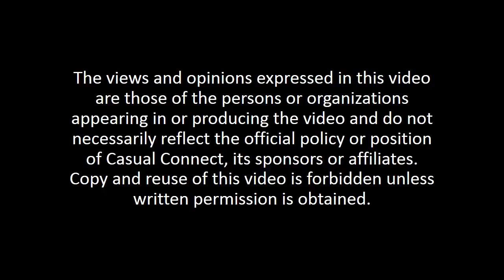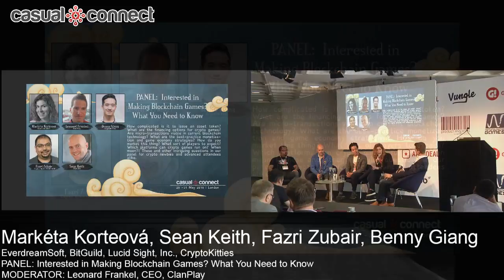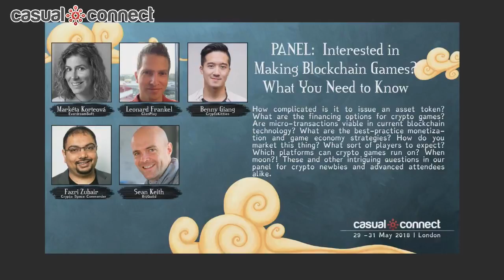Interested in Making Blockchain Games? What You Need to Know | PANEL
Delivered at Casual Connect Europe 2018. How complicated is it to issue an asset token? What are the financing options for crypto games? Are micro-transactions viable in current blockchain technology? What are the best-practice monetization and game economy strategies? How do you market this thing? What sort of players to expect? Which platforms can crypto games run on? When moon?! These and other intriguing questions in our panel for crypto newbies and advanced attendees alike.

Markéta Korteová, Marketing Manager & Project Lead, EverdreamSoft
Sean Keith, VP of Business Development, BitGuild
Fazri Zubair, Co-Founder / CTO, Lucid Sight, Inc.
Benny Giang, Co-Founder, Asia Partnerships & Community Evangelist, CryptoKitties
MODERATOR: Leonard Frankel, CEO, ClanPlay